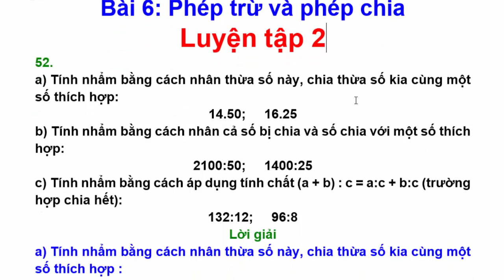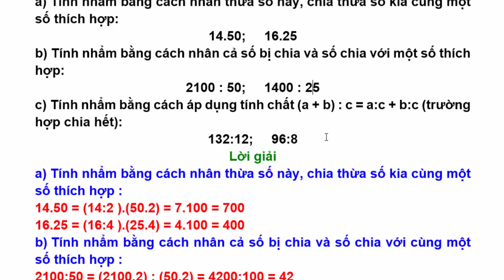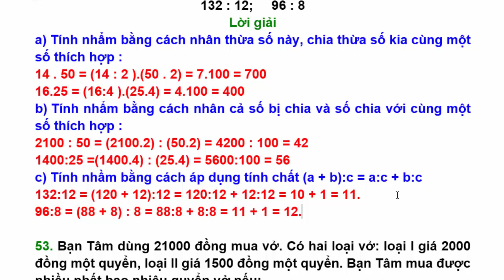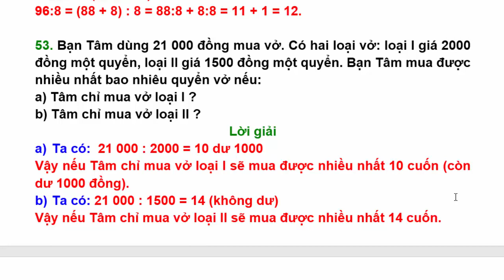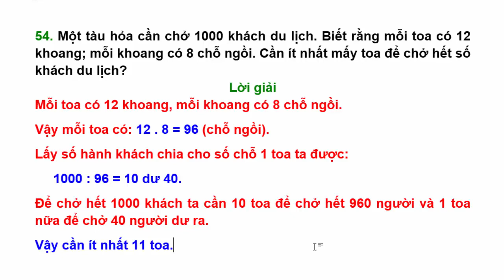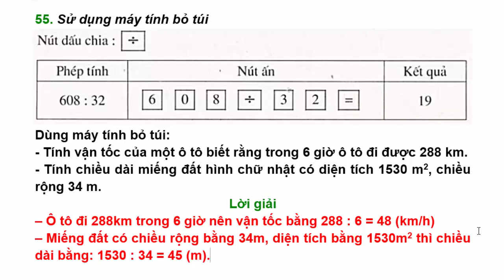Toán Lớp 6 Bài 6 - Phép trừ và phép chia – Luyện Tập 2 - Trang 25